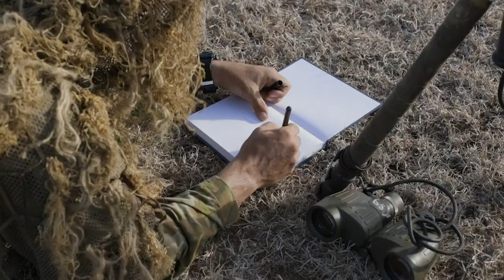Snipers from around the Pacific Training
220706-N-N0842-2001-AU KAILUA, Hawaii (July 02, 2022) - Partners from Australia, United States, Mexico and Indonesia conduct a military skills competition that included a Yowie run and observation lane evaluation as part of the sniper training during exercise Rim of the Pacific (RIMPAC) 2022. Twenty-six nations, 38 ships, four submarines, more than 170 aircraft and 25,000 personnel are participating in RIMPAC from June 29 to Aug. 4 in and around the Hawaiian Islands and Southern California. The world's largest international maritime exercise, RIMPAC provides a unique training opportunity while fostering and sustaining cooperative relationships among participants critical to ensuring the safety of sea lanes and security on the world's oceans. RIMPAC 2022 is the 28th exercise in the series that began in 1971. (Video by Royal Australian Navy Leading Seaman Jarrod Mulvihill)